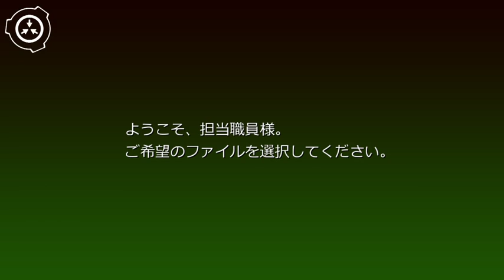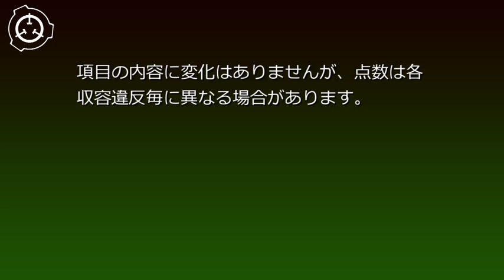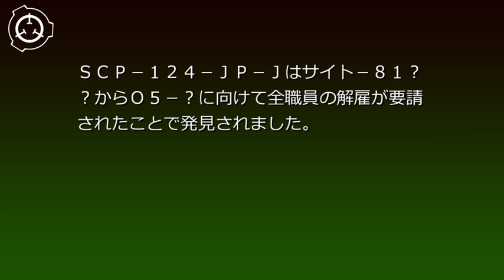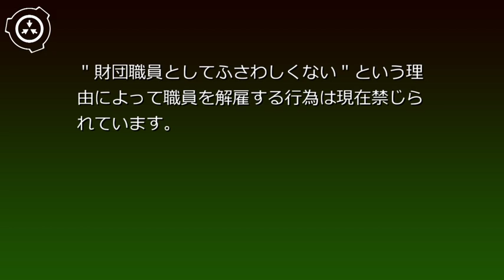SCP財団機密データ：SCP-124-JP-J - 真に財団に必要な人材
説明: SCP-124-JP-Jは21項目のチェックリストが記述された、A4サイズの普通紙です。項目の内容に変化はありませんが、点数は各収容違反毎に異なる場合があります。1チェックリストを視認することで、Dクラス以外の財団職員はミーム的認識災害に感染します。SCP-124-JP-Jにはこれ以外の特異性が確認されていません。SCP-124-JP-Jのコピーも同様の性質を持ちますが、Dクラス職員の読み上げを書き起こした文章には感染性がありませんでした。以下の文章は読み上げを元にしたチェックリストの内容と類推されるものです。
シナリオ読込型VRoidビューワ HachiViewerPlus